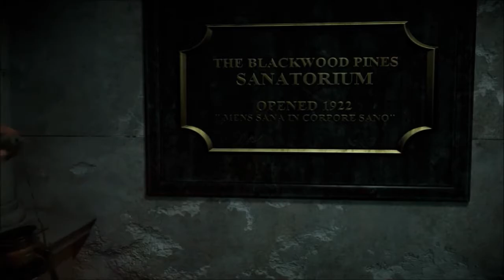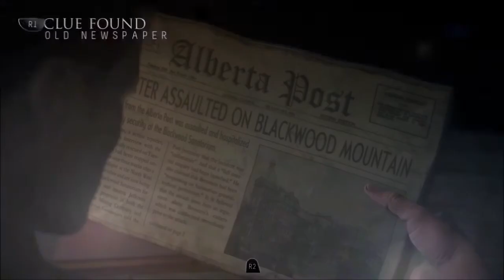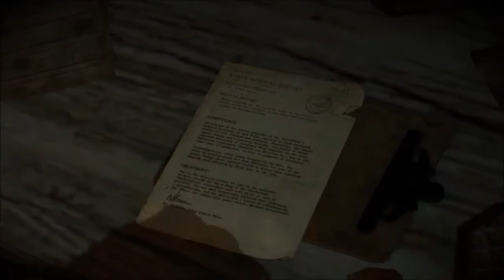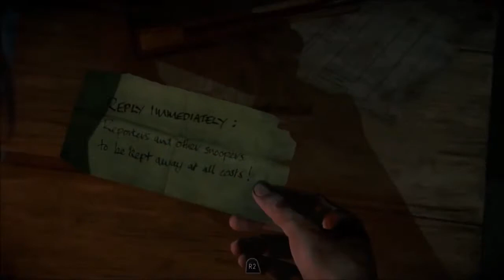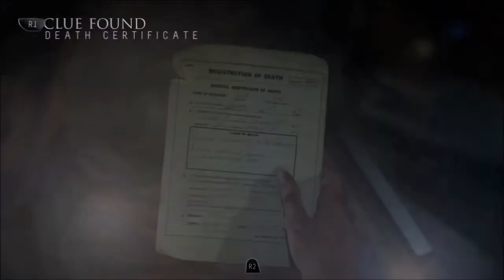PART 6 - LET'S GO TO THE CREEPY ABANDONED ASYLUM IT'LL BE FUN... (UNTIL DAWN WALKTHROUGH) [PS4]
0:00 INTRO AND EXPLANATION
2:50 GAMEPLAY
32:21 OUTRO